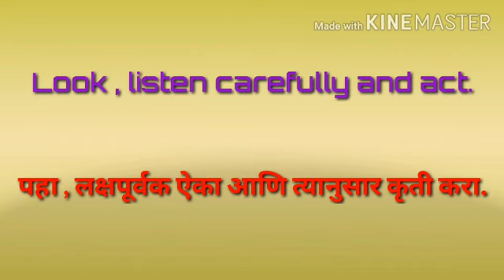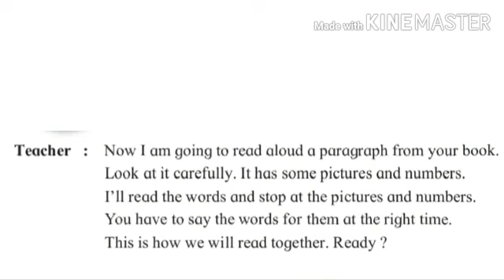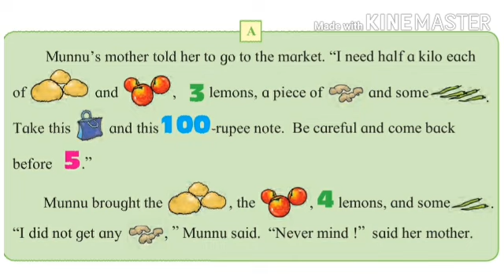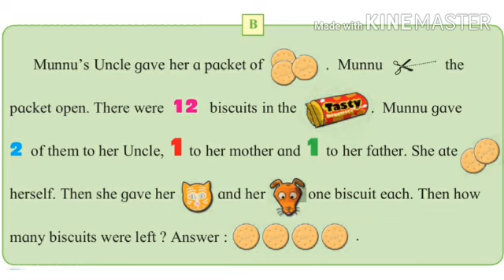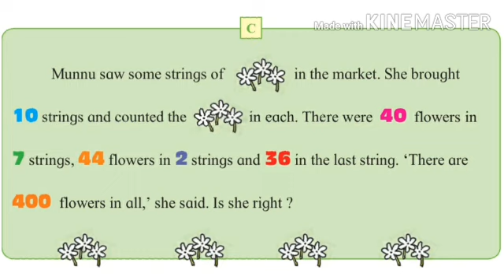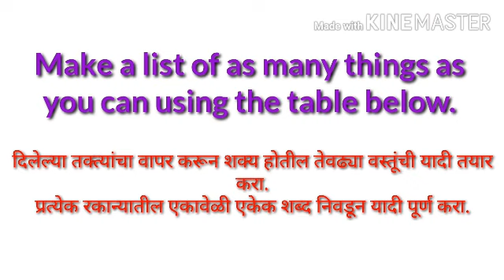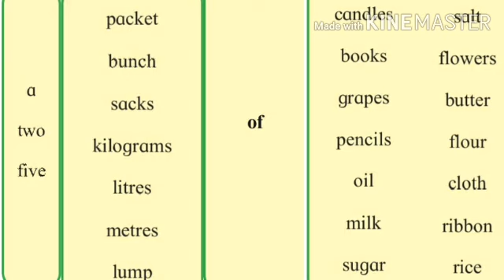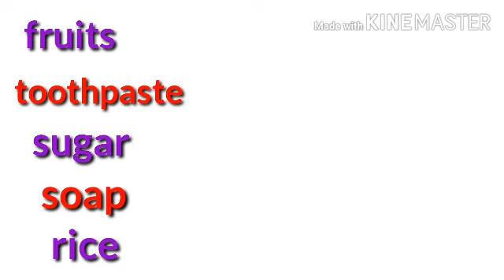Std.-: 4 Sub.-: English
Munnu's Maths - page 22,23